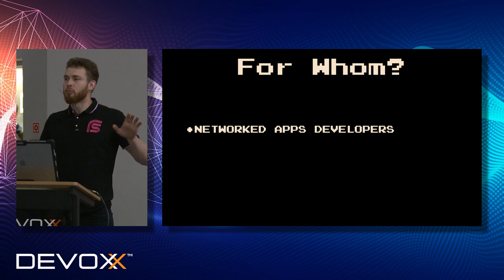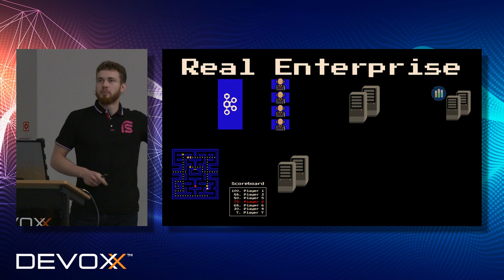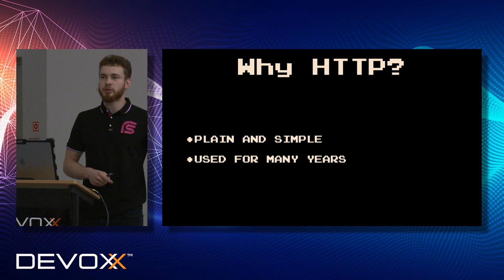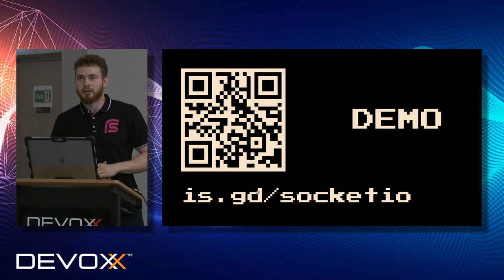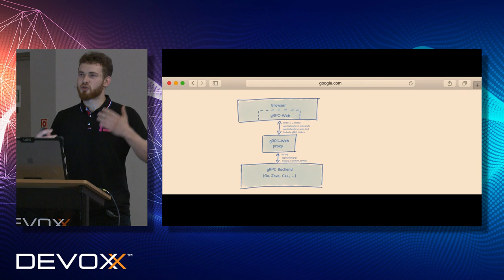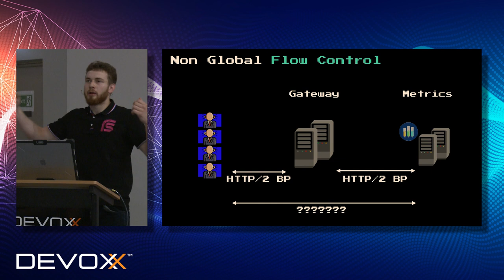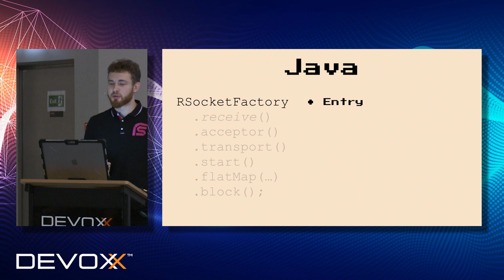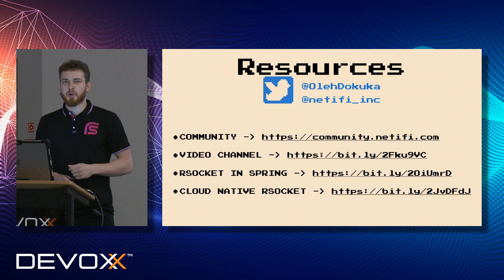Multiplayer Pac-Man with RSocket - Oleh Dokuka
One of the challenging aspects of building modern games is making the multiplayer one. Can we use HTTP there? We can, but we will not get a real-time game. Can we use WebSockets / TCP? Of course, we can and we should! However, developing API on top of WebSocket is another challenge that no one wants to solve, but everyone does. Existing libraries do not give us a required variety of communication models. Today we will show you the way to tackle this - using RSocket. RSocket is an application protocol that makes developing any networked application as easy as pie. To prove that, we are going to build a multiplayer Pac-Man, and during the process compare different ways of making a multiplayer game.